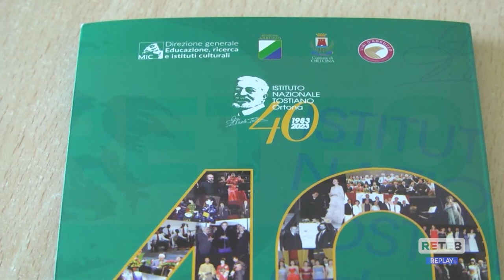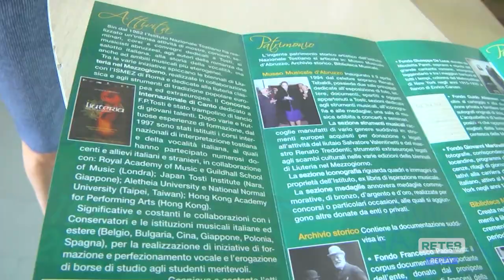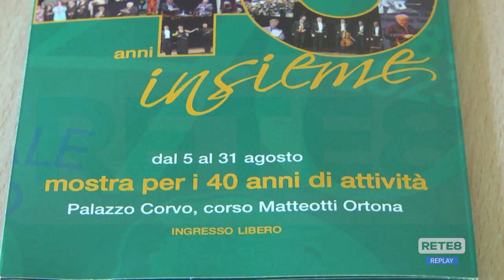Ortona - 40 anni per l’Istituto Nazionale Tostiano